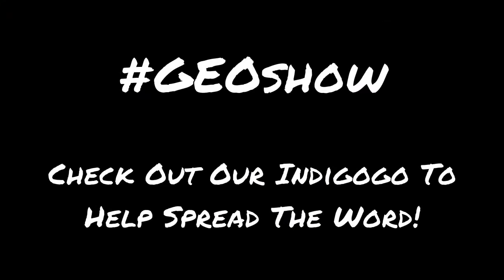GEOshow Indigogo Bloopers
Creating good content for you guys is hard, but we have fun doing it!